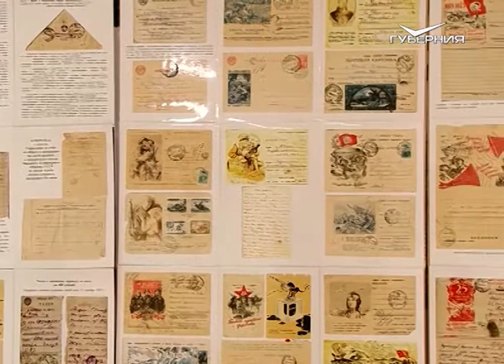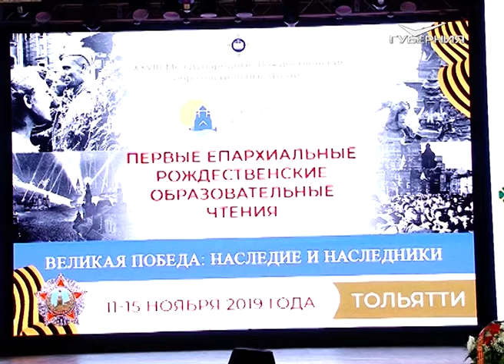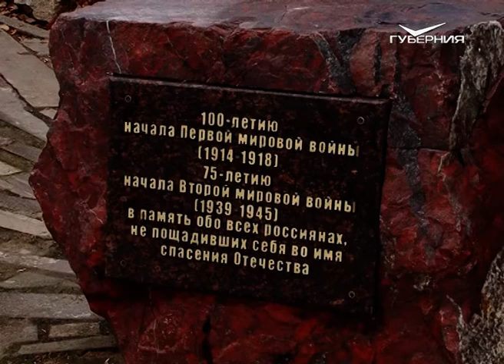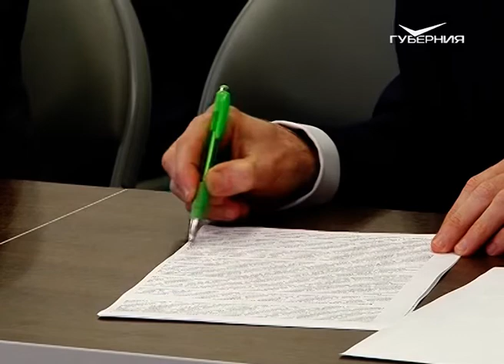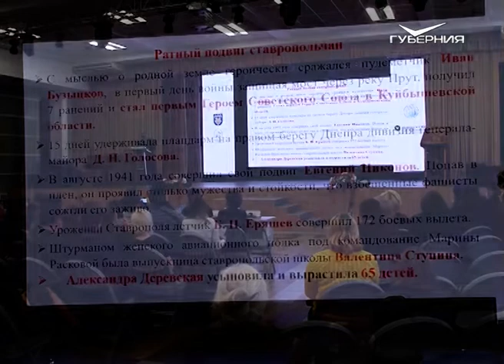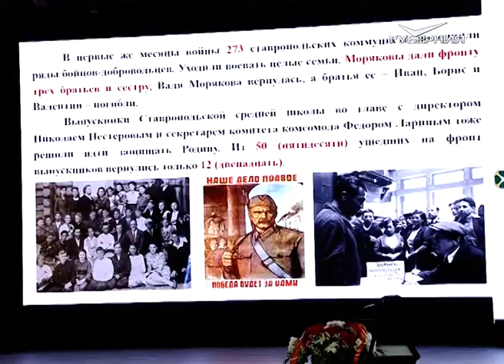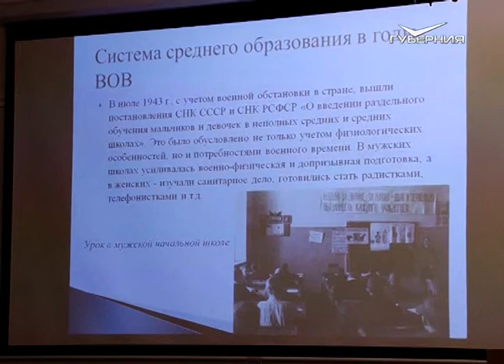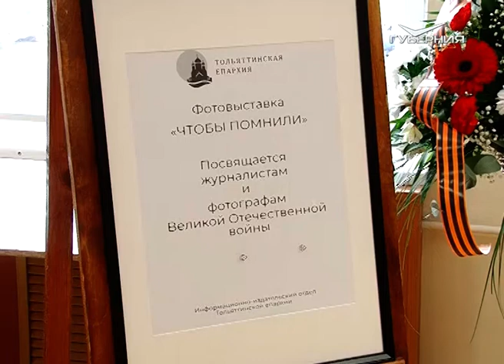Рождественские чтения в Тольятти. Путь паломника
В истории российского государства было немало трагических страниц. Но Великая Отечественная война (самая кровопролитная в истории человечества) оставила особенно глубокий след. В ознаменование 75-летия Победы над фашизмом 2020-й объявлен Годом памяти и славы.

Православная церковь не осталась в стороне от этой знаменательной даты. XXVIII международные рождественские образовательные чтения под председательством святейшего патриарха Кирилла, прошедшие в январе 2020 года в Москве, были названы "Великой Победы наследие и наследники" Международному этапу чтений традиционно предшествовали региональные. В Тольяттинской епархии такой форум прошел впервые.